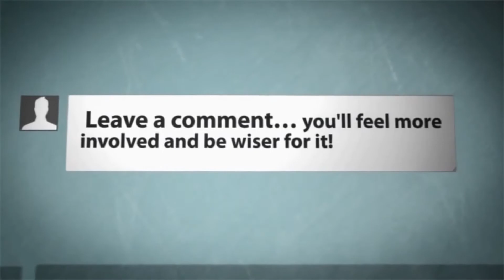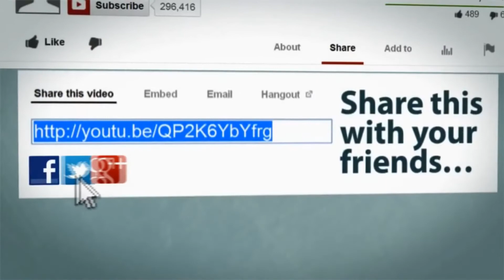GTA 5 Funny Moments 28 - Death By Rotor-blades, Landing A Titan On Mt. Chilliad and More!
Music Used (In Order):
N/A